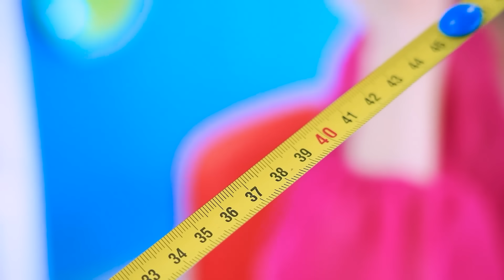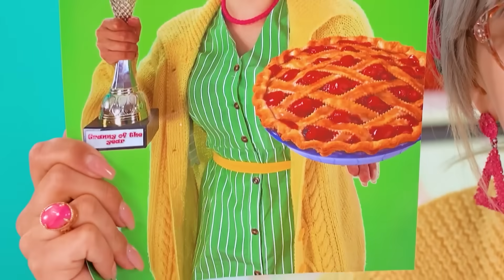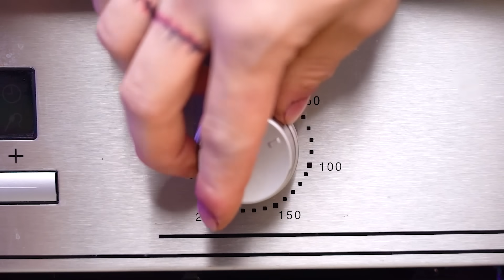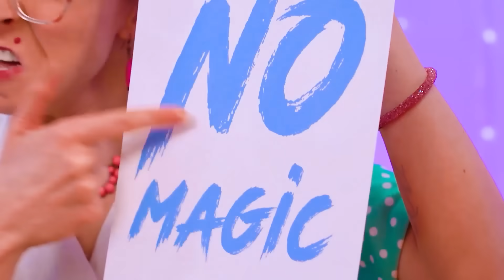Eu vs A Vovó vs O Chef: Desafio Culinário | Ideias Para o Melhor Bolo de Chocolate por Turbo Team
Já sabemos que a vovó nunca tem piedade dos adversários no desafio culinário! Mas o que você pode esperar de um chef? Hoje vamos comparar os pontos fortes desses dois competidores incríveis no desafio culinário eu vs vovó vs chef! O que nos espera nesta batalha secreta? Descubra no novo vídeo, que já está no canal!